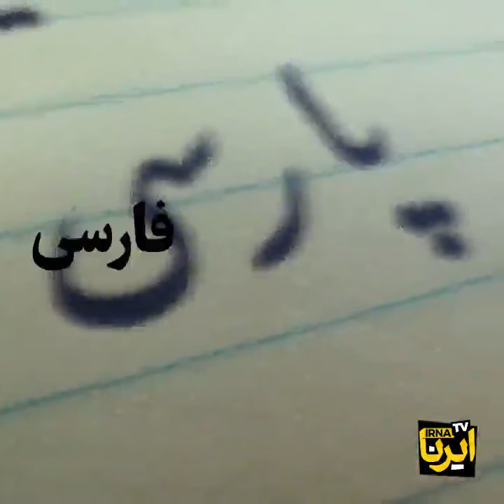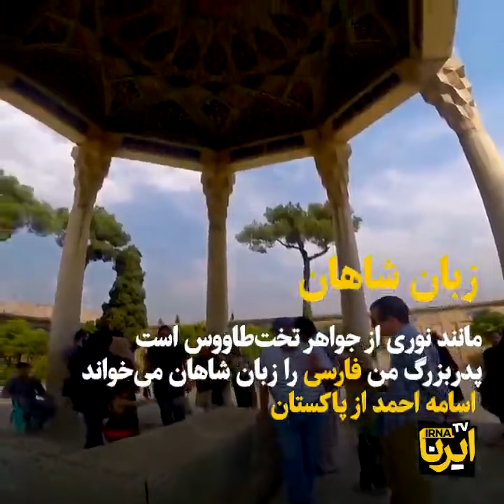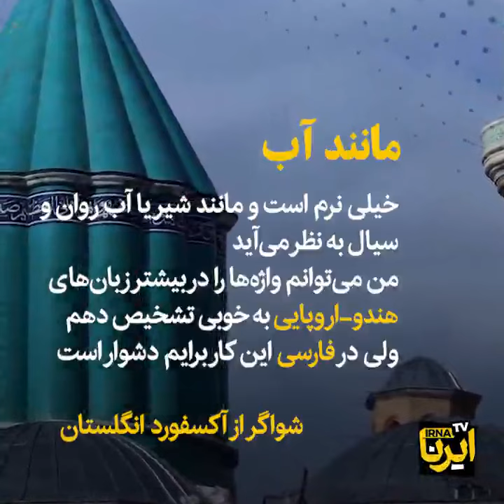Забони форсӣ ба гӯши хориҷиҳо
Забони форсӣ ба гӯши як хориҷӣ чӣ гуна аст?